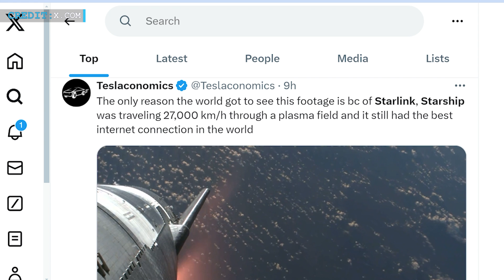Starship's Triumph: Starship Launch 3 (IFT3) Review | Starship Dramatically Enters Earth atmosphere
Hello friends,
Welcome back to another episode of Engineering Today, and I hope you’re all having a great time.

Starship had a super successful third test flight. It did almost everything it was supposed to do. Both of the rocket parts, Super Heavy booster and the Starship spacecraft, worked perfectly. The upper part of the rocket went all the way around the Earth and came back over the Indian Ocean.